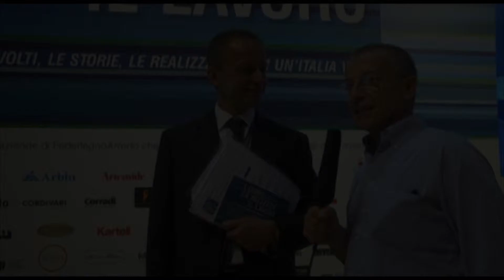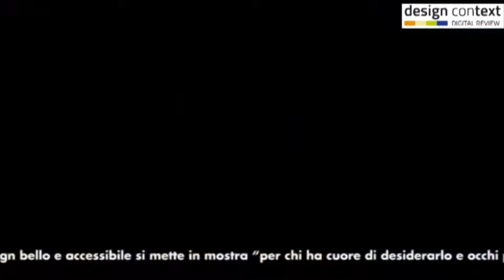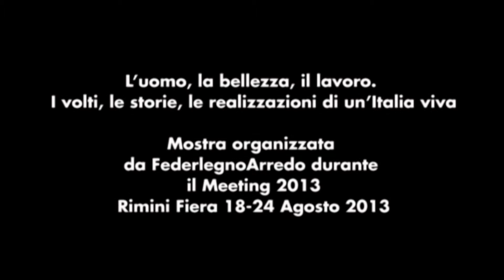LegnoArredo Rimini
Intervista a Giovanni De Ponti
Amministratore delegato di MADE expo e Direttore Generale di FederlegnoArredo
In occasione della mostra L'uomo, la bellezza, il lavoro. I volti, le storie, le realizzazioni di un'Italia viva organizzata da FederlegnoArredo durante il Meeting 2013.
46 aziende, 140 prodotti, 2 case in legno ultimate e 1 cantiere: il design bello e accessibile si mette in mostra "per chi ha cuore di desiderarlo e occhi per cercarlo".